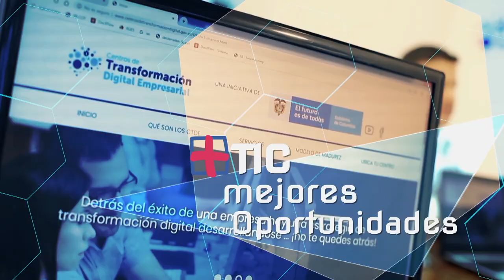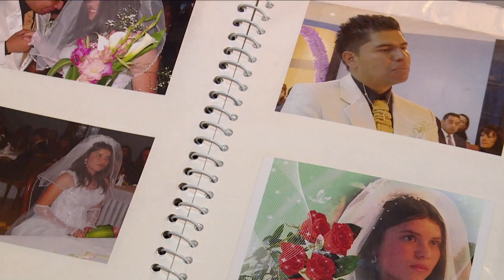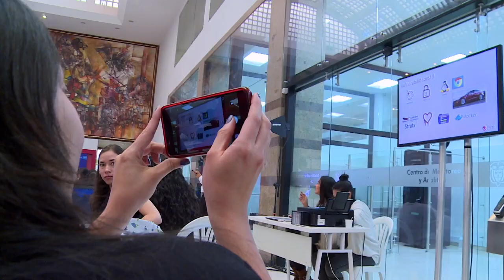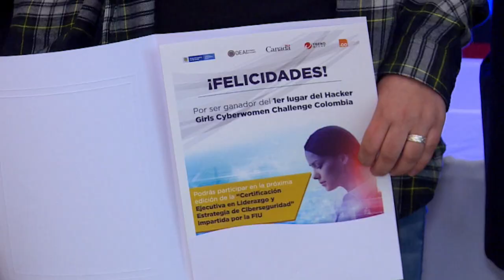Ella es Diana Manrique, una de las ganadoras del Cyber Women Challenge | MásTICMejorPaísTV C8 N7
En MásTICMejorPaísTV te presentamos la historia de Diana Manrique, quien es una de las ganadoras recientes del Cyber Women Challenge.